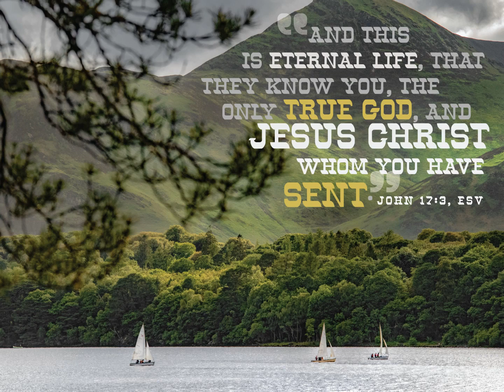9/26/21 The Gospel Of John: A Marvelous Prayer